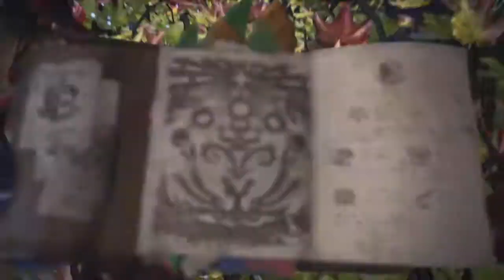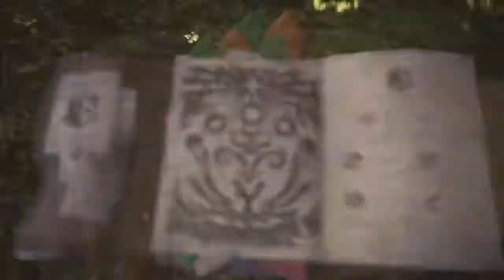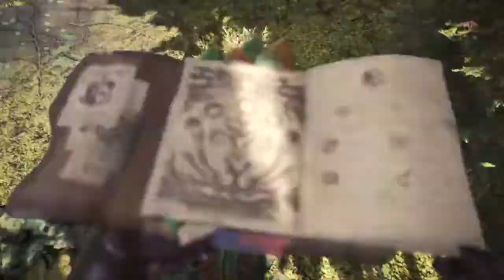Windy Kusha la Payas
The slaying investigation hunting Kushala Daora

its so windy ~~ and that face so fuking ugly